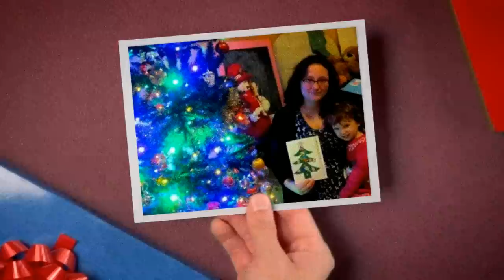Christmas Made Simple - The Winning Snaps!!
We decided to create this fun video from all the winning photo competition snaps. Here they are... Enjoy...